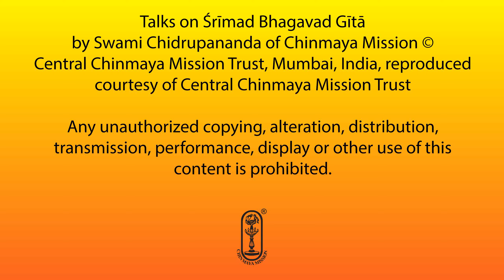Bhagavad Gītā - Talk #167 - Chapter 10 - Śloka 33-38